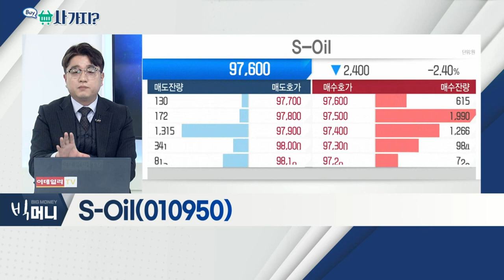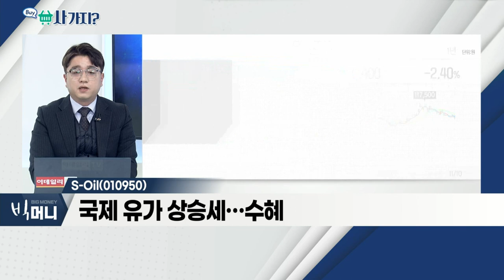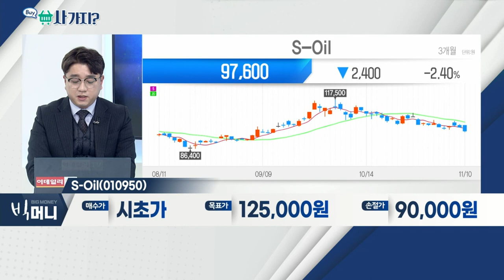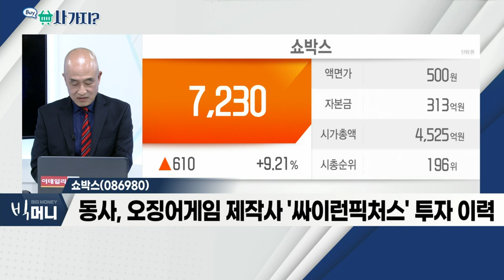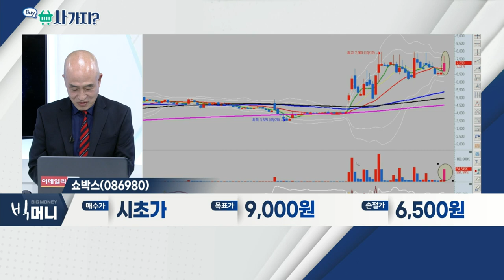S-Oil(010950), 쇼박스(086980)_사가지 (20211110)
S_Oil(010950)
- 3분기 영업이익 5,494억 원
- 어닝 서프라이즈 기록
- 국제 유가 상승세… 수혜

쇼박스(086980)
- 넷플릭스 "오징어 게임 제작사와 추가 보상 논의"
- 동사, 오징어 게임 제작사 '싸이런픽처스' 투자 이력
- 글로벌 OTT 납품 드라마 제작사, 인센티브 기대